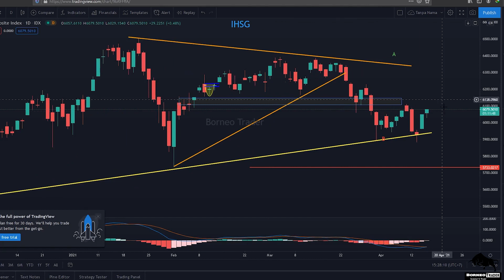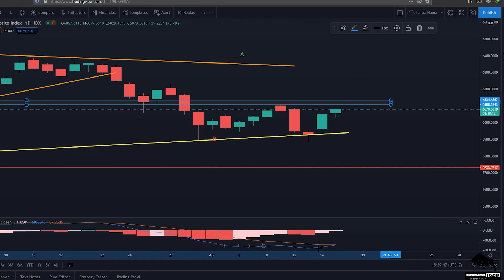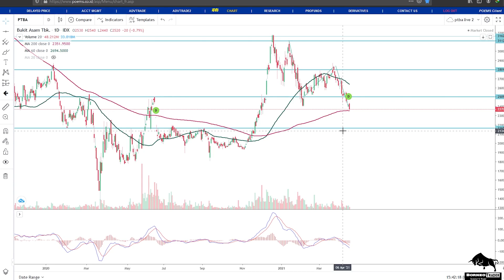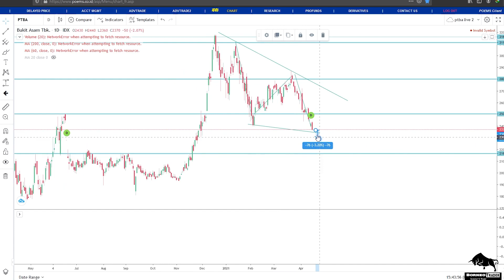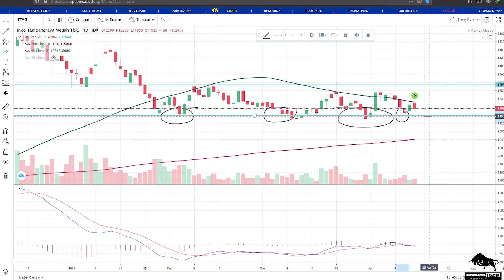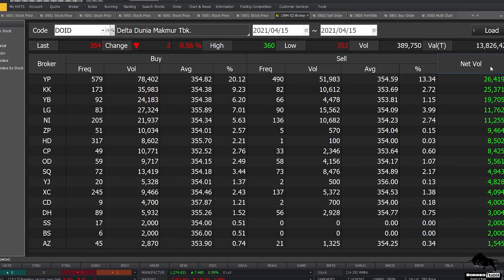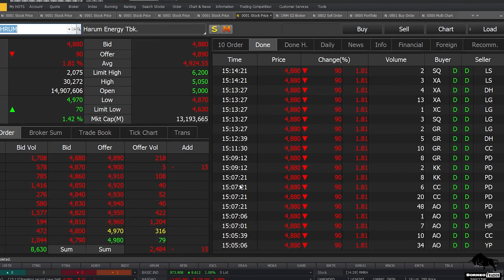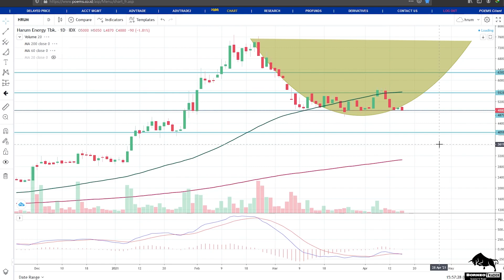Analisa Teknikal IHSG INDY ADRO PTBA ITMG UNTR DOID HRUM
bisa hubungin
2. DM Instagram @borneotraderr   (R-nya 2)

  0:00 - Intro
 0:35 - IHSG
 2:43 - INDY
 4:46 - ADRO
 7:42 - PTBA
10:56 - ITMG
13:44 - UNTR
16:29 - DOID
18:48 - HRUM